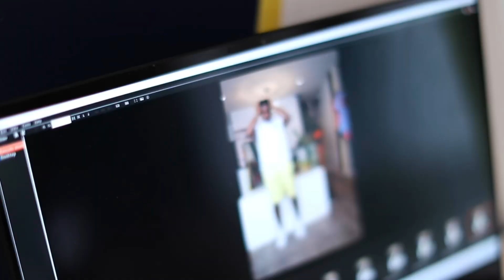Photo shoot for a street wear brand